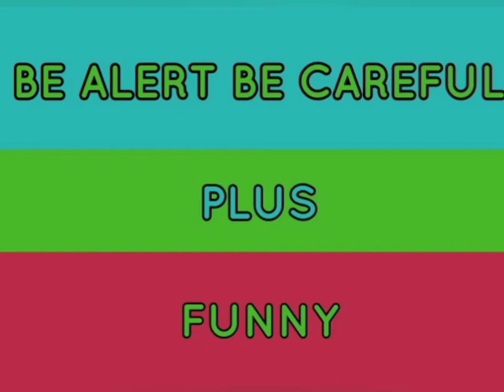corona babu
corona ata hai jata hai akhir chakker kya hai
samay samay pe aa ja raha hai